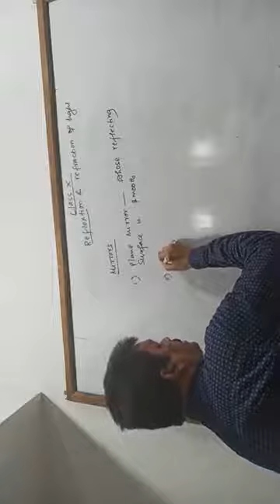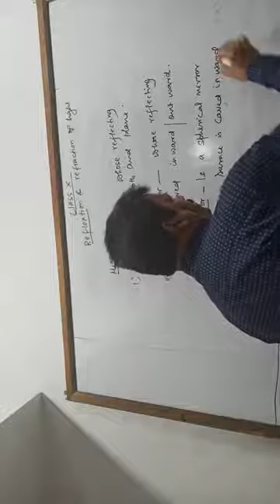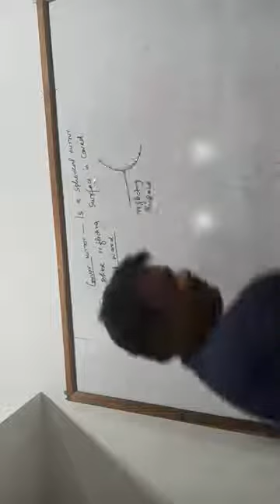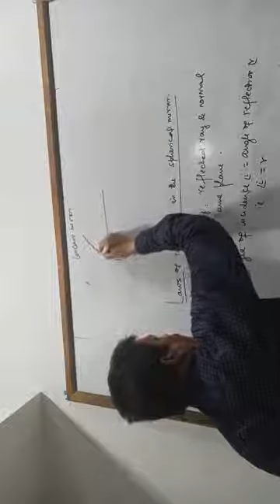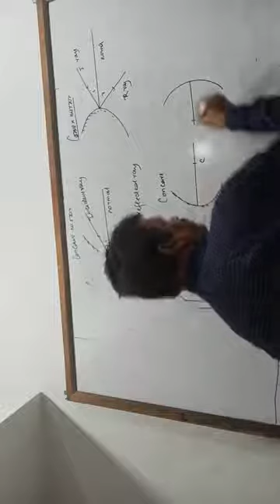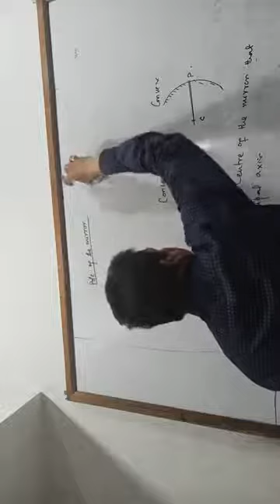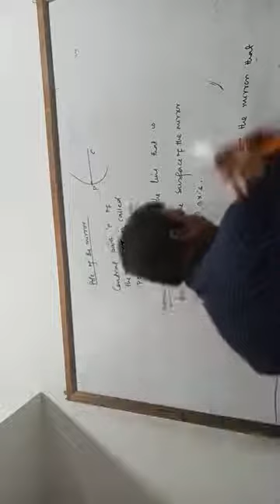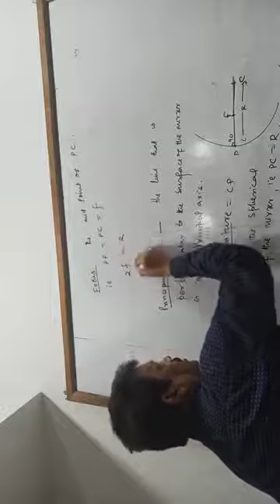Reflection of light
Spherical mirror